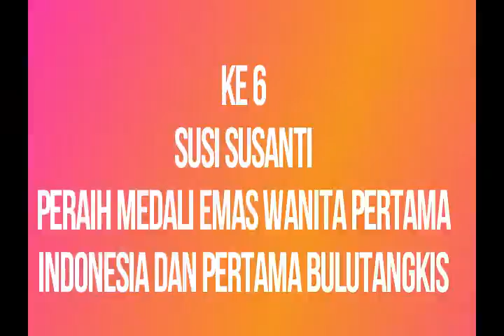WOW ! REKOR BULUTANGKIS INDONESIA BELUM DIPECAHKAN OLEH PEBULUTANGKIS INDONESIA LAINNYA.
rekor olaharaga bulutangkis Indonesia yang belum dapat dipecahkan oleh pebulutangkis Indonesia lainnya.